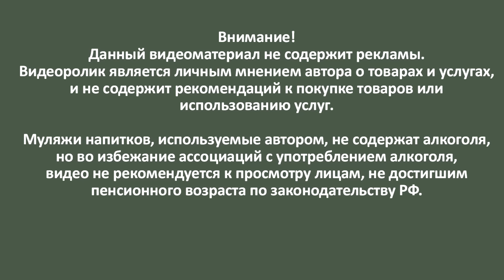Фанагория Sur Lie Clairet / Сюр Ли Клерет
Красное сухое вино от Фанагории из винограда сортов Саперави, Каберне Фран, Каберне Совиньон и Пино Нуар.
Бокал chef sommelier selection 470 мл

Карта Сбер
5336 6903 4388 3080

ЮMoney
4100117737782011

XTZ
tz1iaei6Kjbg9zZzNNVJtvbqzboUC4KqUWk4

ETH
0x22EE491bC233E53E58cFE125cc6635D0EcA45666